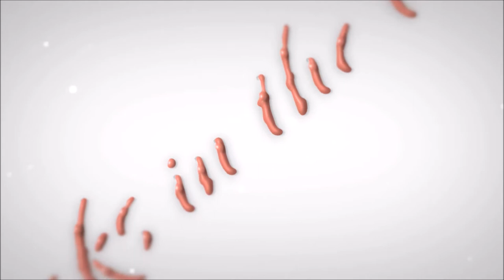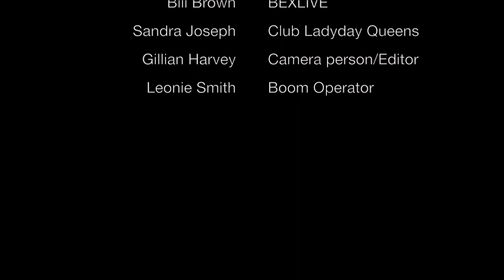Excerpt of June Sarpong Interview with Becks Feb 2018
British TV celebrity June Sarpong was interviewed by Becks (Rebbecca Hemmings) in February to discuss her new book: Diversify - Six Degrees of Integration. This is a short excerpt of the interview which took place in Birmingham, UK in February 2018.